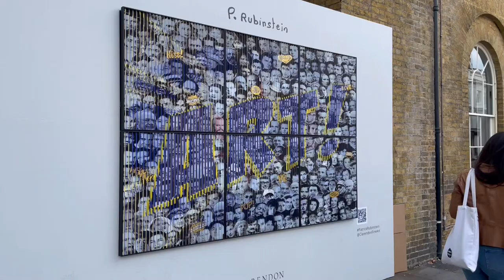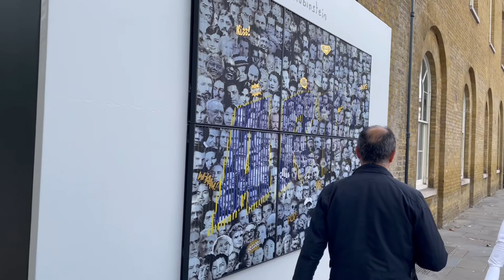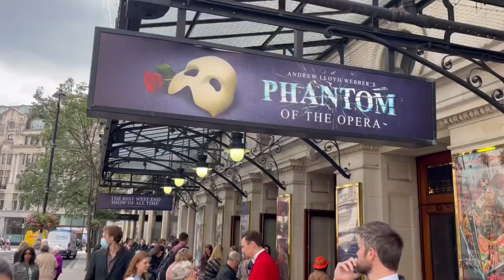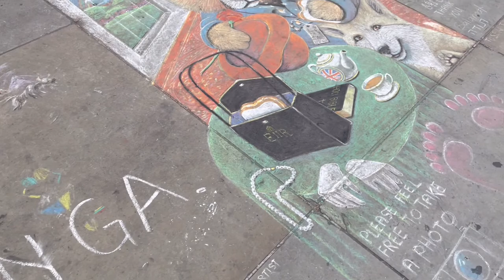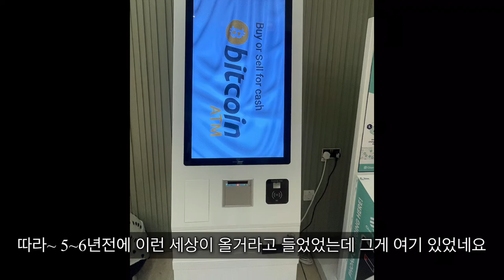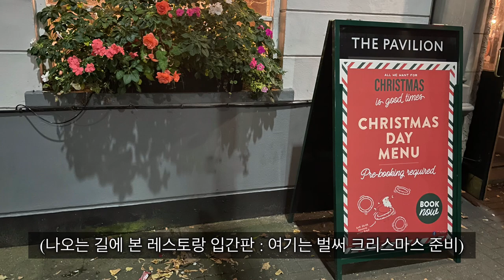런던 여행 브이로그 Day7_ 오페라의 유령 관람기 / 플랫 화이트, 피시 앤 칩스 먹방까지~_EngSub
@박실장 at the office

기안84의 전시가 열렸던 사치갤러리와
뮤지컬 오페라의 유령을 관람했습니다.
영국의 플랫화이트 맛에 푹 빠졌답니다.